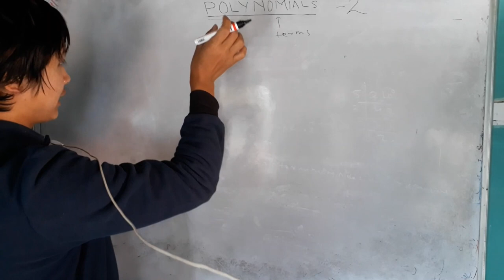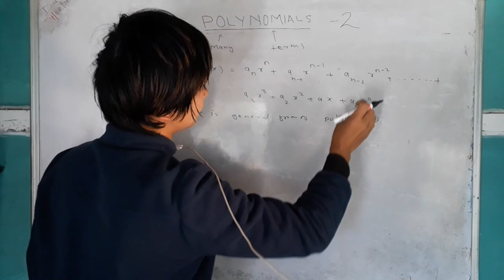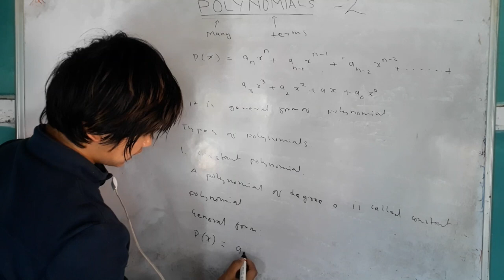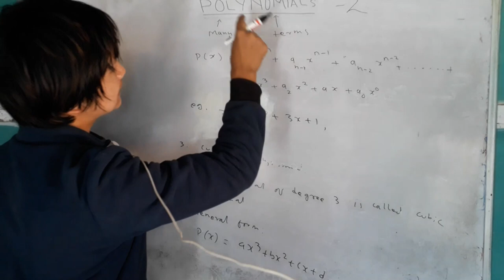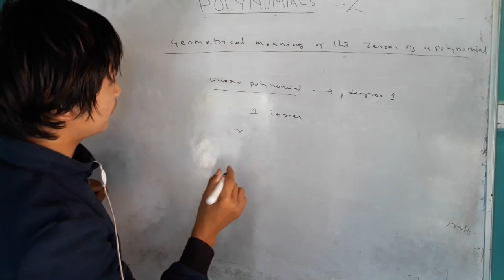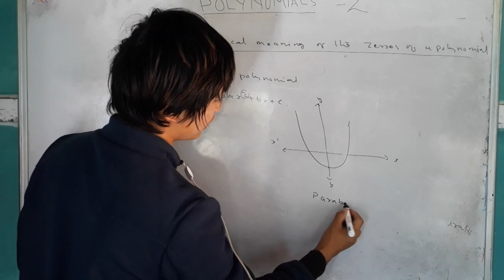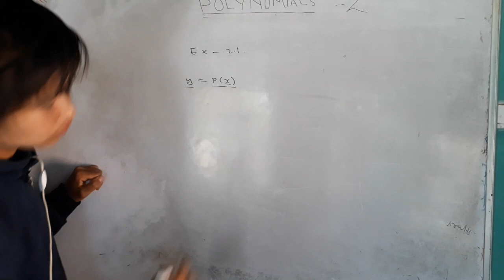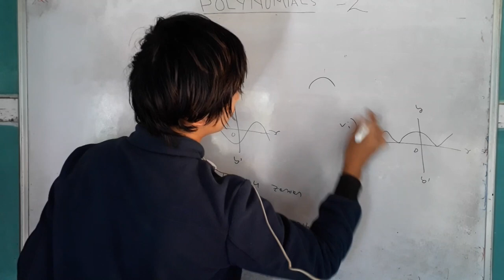Chapter 2 POLYNOMIALS and NCERT EX 2.1 solutions cbse class 10 maths lec 07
theory with easy explanation with samir magar